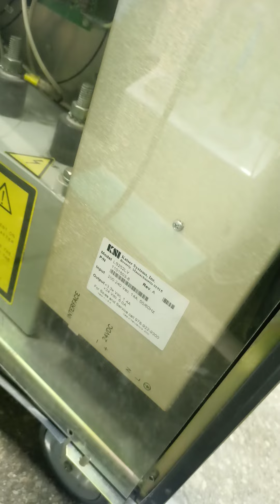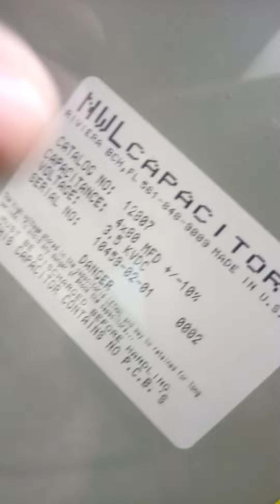vBeem internal parts